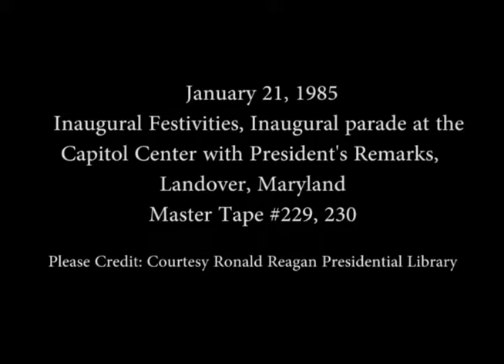President Reagan's Remarks at the Inaugural Festivities and Band Concert on January 21, 1985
Full Title: President Reagan's Remarks at the Inaugural Festivities and Band Concert at the Capital Centre in Landover, Maryland  January 21, 1985

Access Restriction(s):Unrestricted
Use Restriction(s):Unrestricted

National Archives Identifier:6981873, 6981875